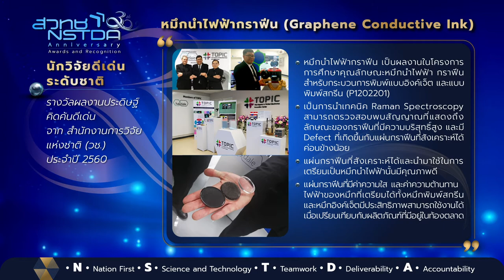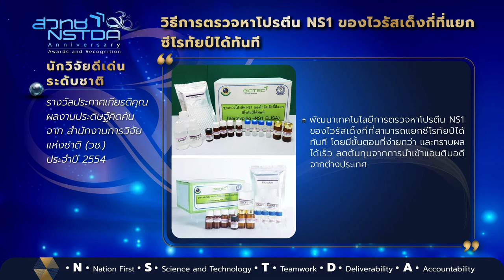NSTDA 30th Anniversary Awards and Recognition: ระดับนักวิจัยอาวุโส ชุดที่ 3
เผยแพร่เกียรติคุณและรางวัลของนักวิจัยอาวุโส และนักวิจัย ประกอบด้วย คุณสุริยกมล มณฑา และคณะ คุณวรรณสิกา เกียรติปฐมชัย และคณะ ดร.ปิติ อ่ำพายัพ และคณะ ดร.อดิสร เตือนตรานนท์ ดร.อัญชลี มโนนุกุล ดร.ขจรศักดิ์ เฟื่องนวกิจ และคณะ ดร.ชัญญา พุทธิขันธ์ ดร.อรประไพ คชนันทน์ และ ดร.อัญชลี ทัศนาขจร